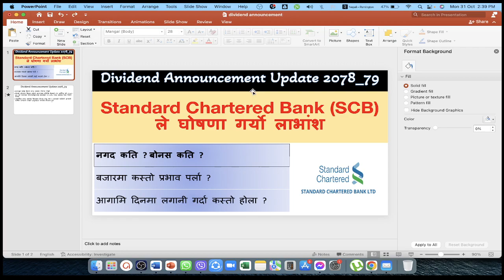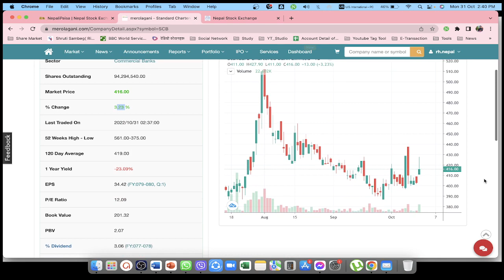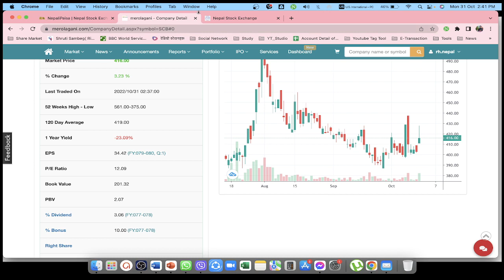SCB standard chartered bank announced dividend | Nepali Share Market News | Ram hari Nepal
SCB standard chatered bank announced dividend | Nepali Share Market News | Ram hari Nepal
Topic I usually interested in:
1. Share Market
Stock market
sharesansar nepal,
nepal nepse,
sensex nepal,
ramhari nepal
share market in nepal
share market
nepse today
share nepal
sanima bank
today share market news
nifra analysis
share bazar
stock market
ipo news latest
nepse analysis
mahila laghubitta